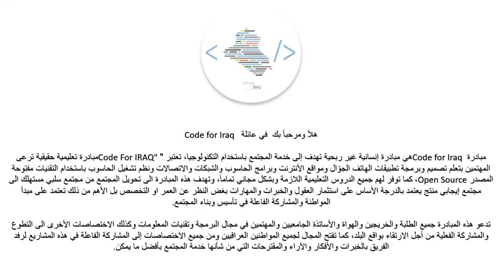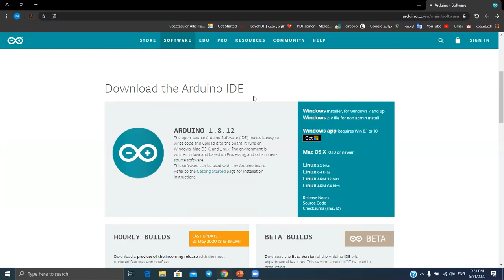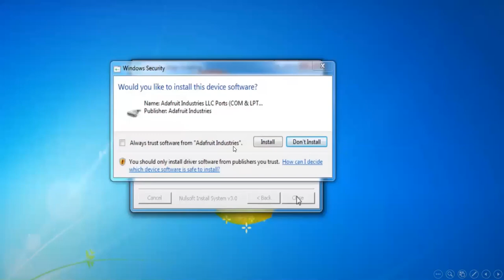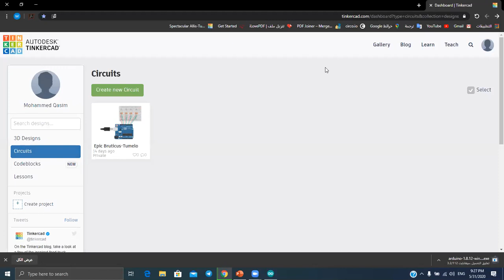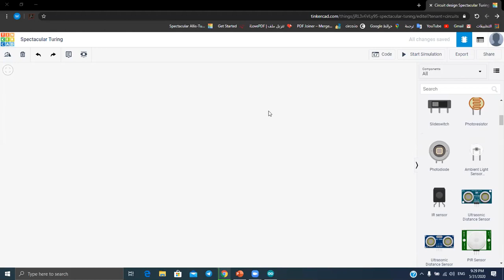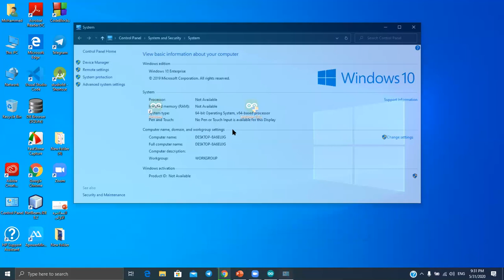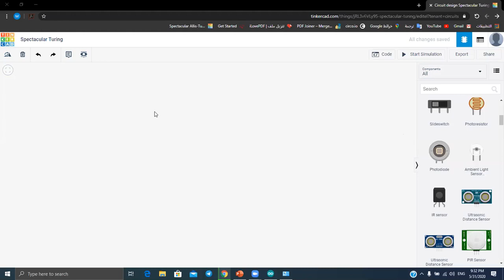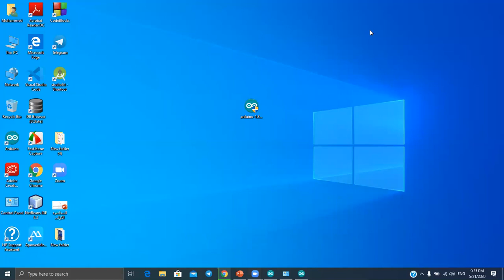مقدمة عن الاردوينو وتنصيب المتطلبات